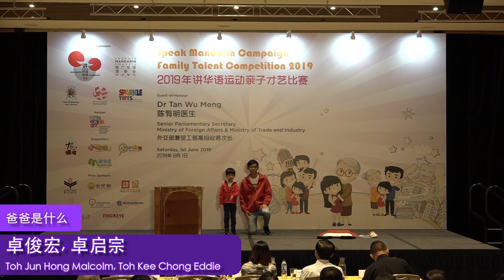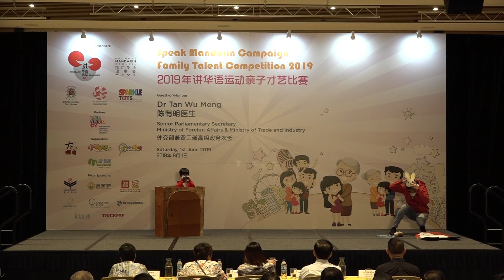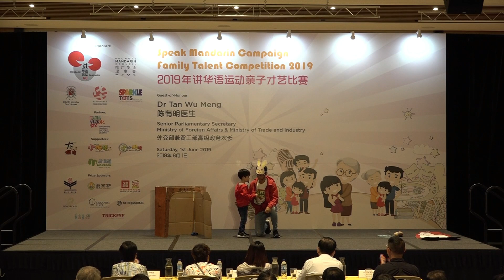《A8：爸爸是什么》Family Talent Competition 2019 | 2019 年亲子才艺比赛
2019年讲华语运动亲子才艺比赛总决赛（学前组 ）
参赛者：卓俊宏 , 卓启宗
参赛作品：爸爸是什么

The Speak Mandarin Campaign Family Talent Competition is a nationwide competition that provides immersive opportunities for parents to bond and have fun with their children, while learning and speaking Mandarin. It is co-organised by the Promote Mandarin Council, CHIJ St Nicholas Girls' School, Committee to Promote Chinese Language Learning and PCF Sparkletots.

讲华语运动亲子才艺比赛为全国家长与孩子提供一个轻松应用、学习华文华语，并同时促进亲子感情的平台。这项比赛是由推广华语理事会、圣尼各拉女校（小学）、推广华文学习委员会、•           人民行动党社区基金会Sparkletots联办。

2019年讲华语运动亲子才艺比赛
总决赛日期：6月1日
地点：新加坡华族文化中心多功能礼堂